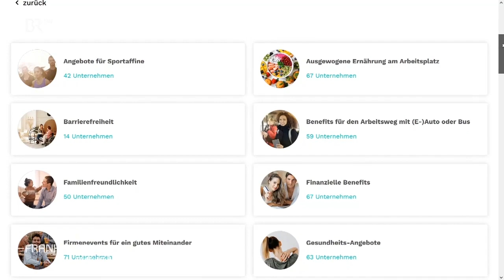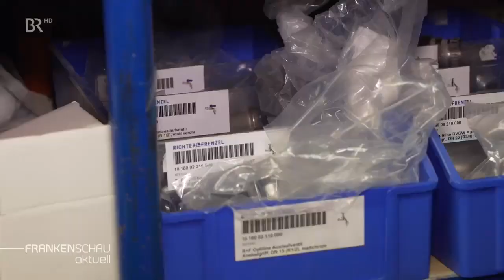Der BR berichtet über JobTrüffel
Anfang März hat der BR unser Portal JobTrüffel einmal genauer unter die Lupe genommen. Gemeinsam mit der Gründerin Olivia Hofmann wurden zwei JobTrüffel-Arbeitgeber besucht.

Die Softwareschmiede und Digitalagentur dc AG in Kulmbach und der Handwerksbetrieb für Haustechnik Limmer+Söllner in Altenkunstadt. Beide kommen zwar aus verschiedenen Branchen, aber haben eines gemeinsam: Sie haben echt einiges zu bieten!

Michael Limmer (Geschäftsführer von Limmer+Söllner GmbH) und Mario Sterzer aus dem Team, sowie Kristina Barth (Managing Director Human Resources von der dc AG) Alexander Streng (Digital Marketing Consultant) erzählen.

vorbei und entdeckt tolle Arbeitgeber und deren Jobchancen!